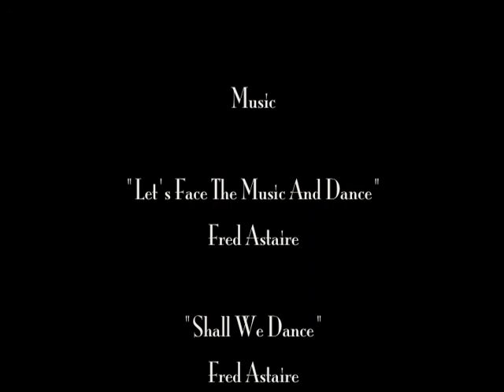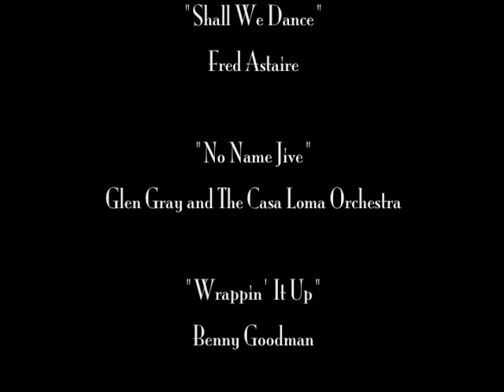All About Rusty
This is just a simple montage of Rusty Frank dancing.  Enjoy.

Please go to RUSTYFRANK.COM for more information.